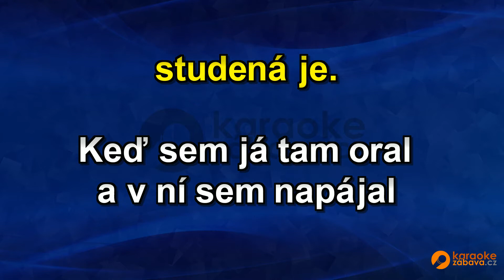FullHD karaoke Za Lanžhotem v poli - Moravanka - ukázka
Skladba ve formátu MP4 FullHD je k zakoupení na adrese Všechny skladby od tohoto interpreta jsou zde Pouze na webech a najdete FullHD Karaoke.